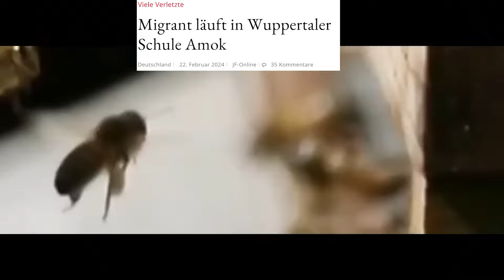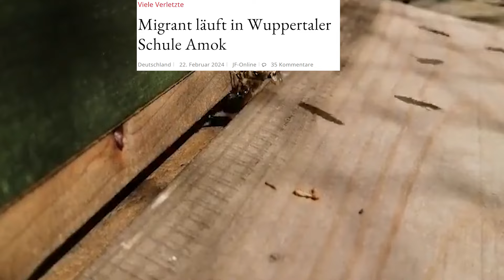🤡Wuppertal ist Bunt🤡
► Und schaut gerne auch auf meinen anderen Social Media Profilen vorbei:
► X/Twitter:

Mein Mikro:

Mischer:
Selbstverteidigung Sicherheit Schlüsselanhänger: